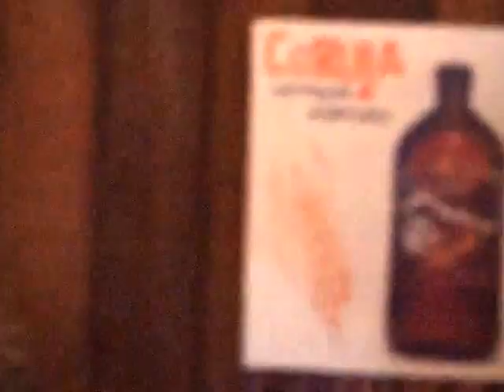Rubem Farias Equinox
Mauro Tahin d
Ary Holland p
Claudio Martine g
Rubem farias b